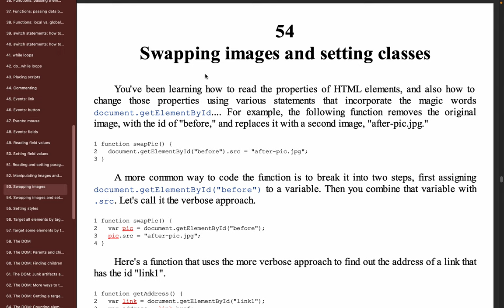96. Why LinkedIn profile is matter of life and death for a developer